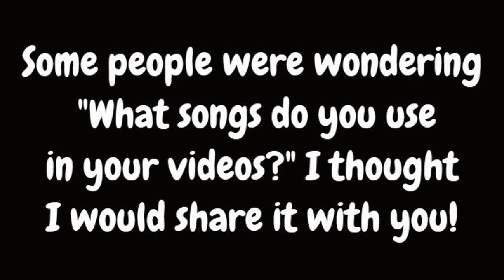Music Ep 2: Spectre